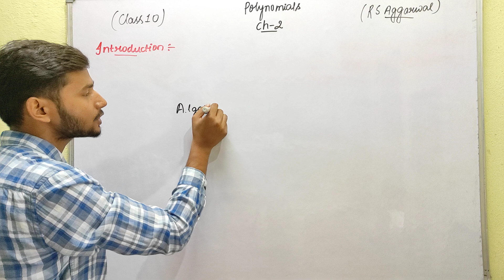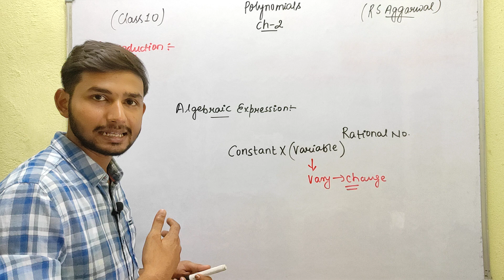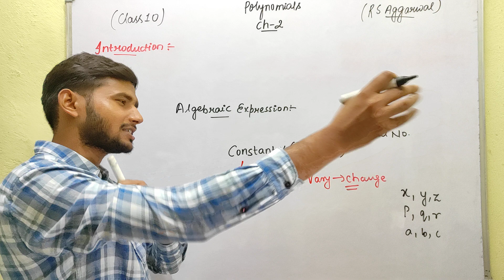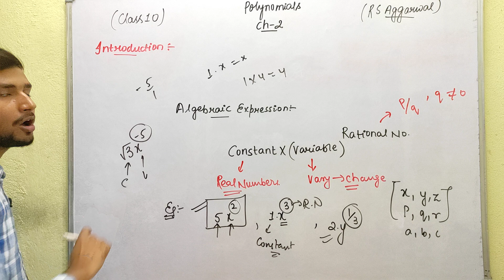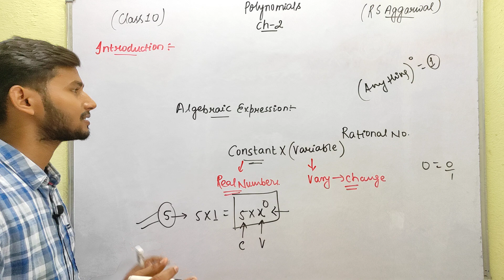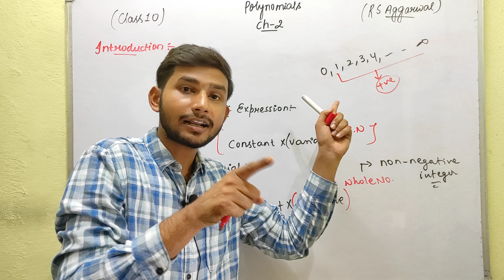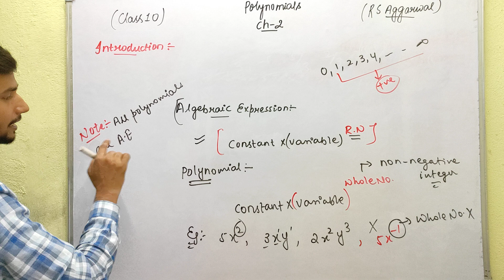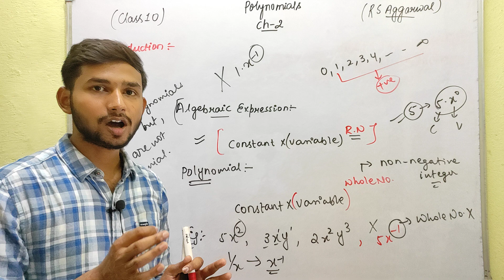Polynomials | Introduction (Part 1) | Ch-2 | Class - 10th Maths | R S Aggarwal | Ed-Venture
Polynomials | Introduction (Part 1)
Chapter 2 | Exercise 2A | R S Aggarwal | CBSE
Algebraic Expressions
Based On New CBSE Pattern.
CBSE Class 10th Mathematics.

Polynomials by Himanshu Sir.
What are polynomials in mathematics?
What are algebraic expressions?
What are some examples of polynomials and their definitions?
What is not a polynomial in mathematics?
What are polynomials and how are they used in algebra?